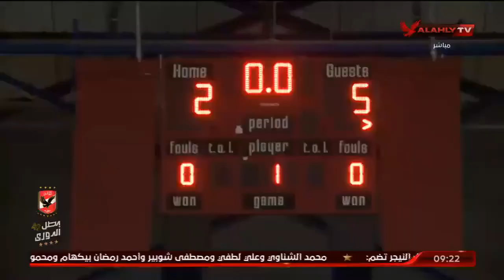الحلقه الكاملة | الأبطال مع هيثم السعيد | 20-12-2020